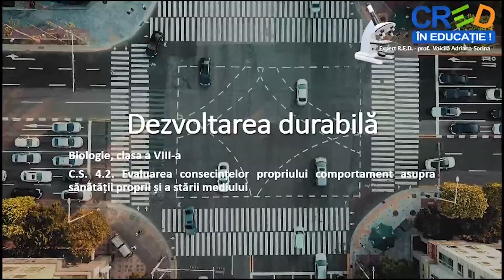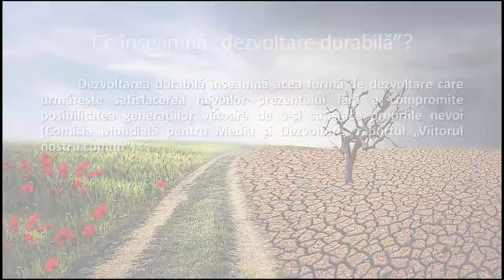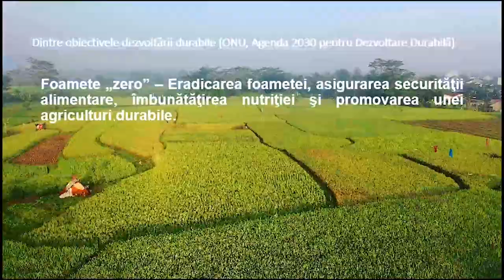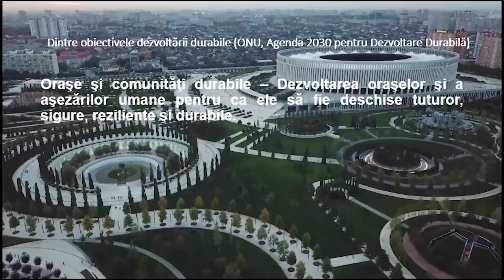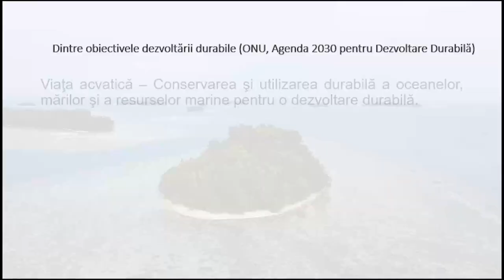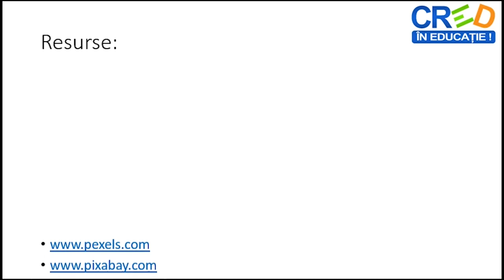Dezvoltarea durabilă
Prin parcurgerea resursei elevii își pot sistematiza mai bine informațiile legate de dezvoltarea durabilă.